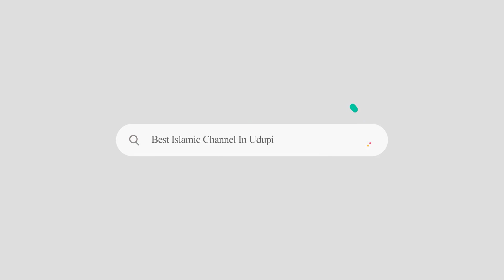Badar Kissa Katha Prasanga | Part 2 | ರೋಮಾಂಚನಗೊಳಿಸುವ ಬದರ್ ಕಿಸ್ಸಾ ಕಥಾ ಪ್ರಸಂಗ | Hamza Musliyar | 2023